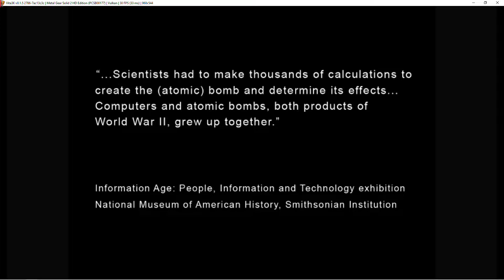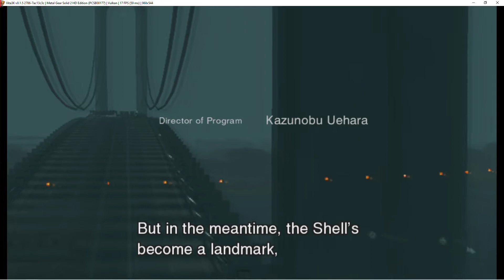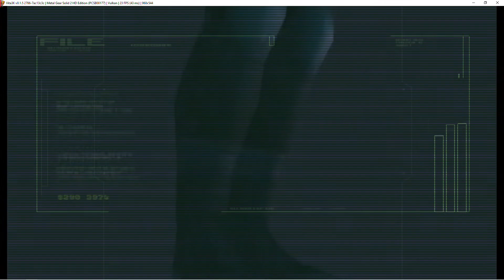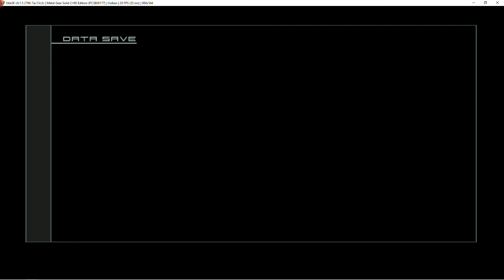Metal Gear Solid 2 HD Edition Vita3K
Metal Gear Solid 2 HD Edition ingame
[PCSB00177]

Version 1.0

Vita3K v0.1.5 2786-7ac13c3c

Audio and subtitles sync issues.
ingame slow, audio and gfx issues.

config
default
GPU Vulkan

Device:
16GB RAM DDR4